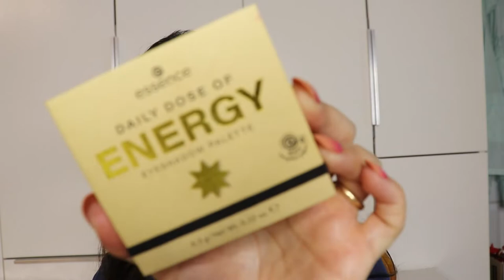Novos Essence colecao hello good stuff e mais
Delineador de labiosOla' a todos, no video de hoje, vou testar alguns produtos da nova colecao Hello Good Stuff da Essence e tambem outros de outras marcas. Maquilhagem e tutorial passo a passo primeiras impressoes testando novos. Espero que gostem.

Maquilhagem que usei:

Paleta de sombras - Essence daily dose of energy eyeshadow palette
Base - Maybelline dream liquid mousse in light/clair 4
Corrector - Make up for ever matte velvet skin high coverage multi-use concealer 24H in 3.1
Primer - Becca zero no pigment foundation e tambem Essence hello good stuff face primer with caring hemp seed oil
Iluminador - Marc Jacobs omega glaze all over foil luminizer holiday collection in 79 gilty
Bronzer - Anastasia Beverly Hills face palette in italian summer
Eyeliner - Bella Pierre cosmetics liquid eyeliner in black
Po' - Lancome long time no shine loose setting & mattifying powder translucent
Blush - Natasha Denona puff paint liquid blush serum in tan
Baton - Essence glimmer glow lipstick colour changing debo
Gloss - Essence what the fake plumping filler with hyaluronic acid & vitamin E translucent pearly finish in 01 oh my plump
Mascara - Essence hello good stuff volume mascara with caring coconut oil
Spray - Essence hello good stuff 3 in 1 face mist hydrate fix & refresh with watermelon extract
Delineador de labios + sobrancelhas + linha d'agua - Alleyoop pen pal 4 in 1 makeup pen in make a mauve